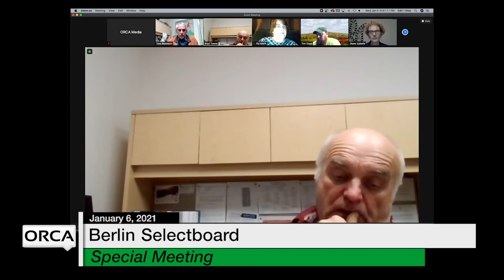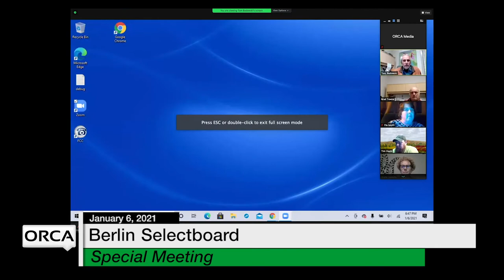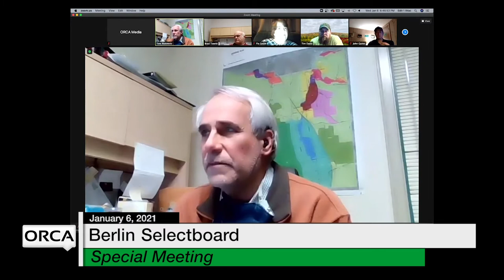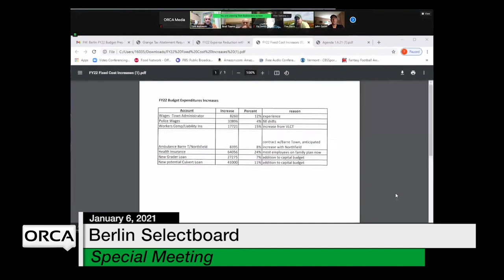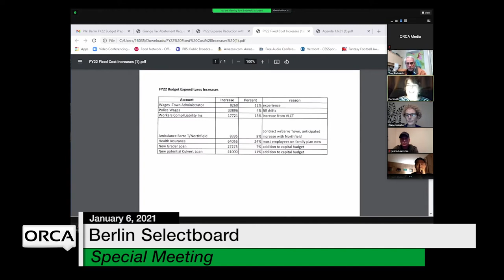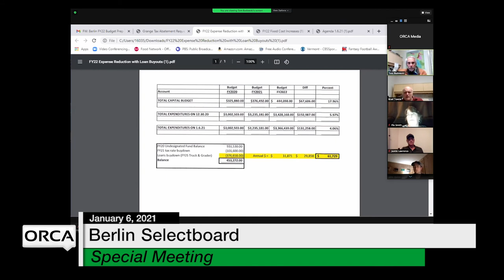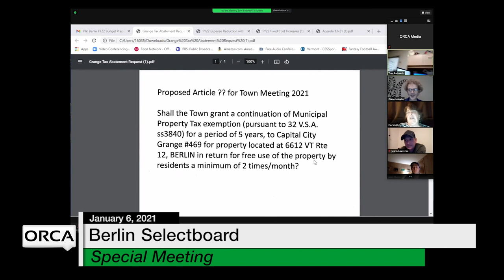Berlin Selectboard - Special Meeting January 7, 2021